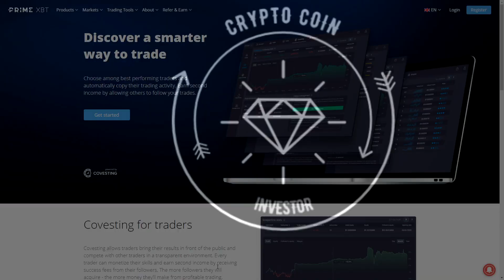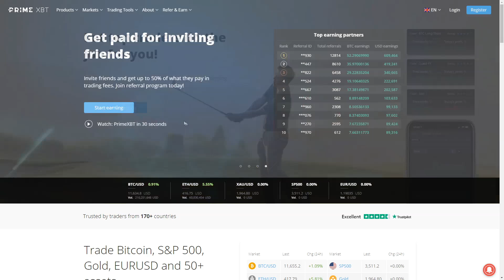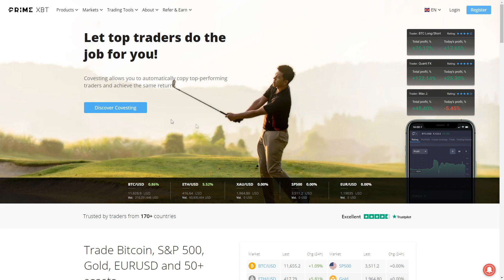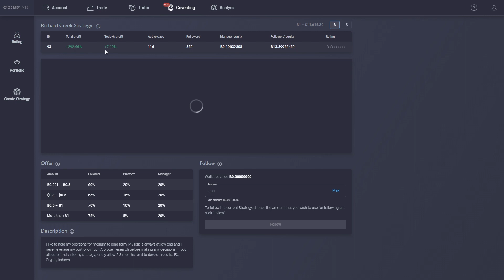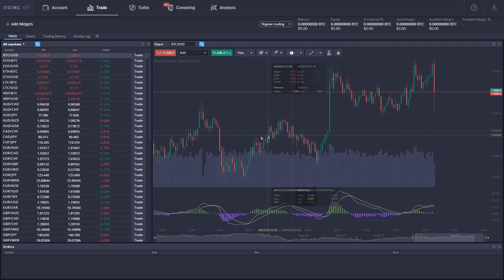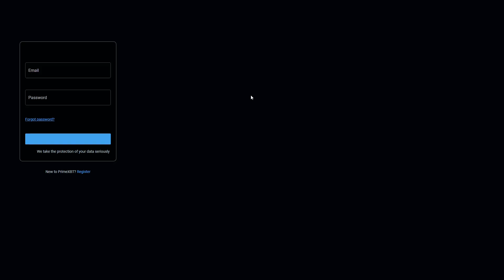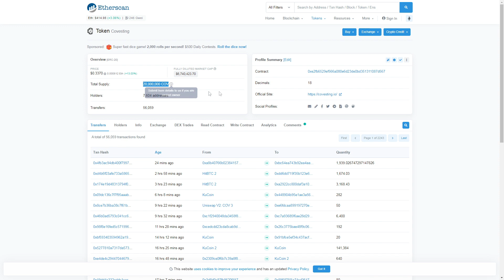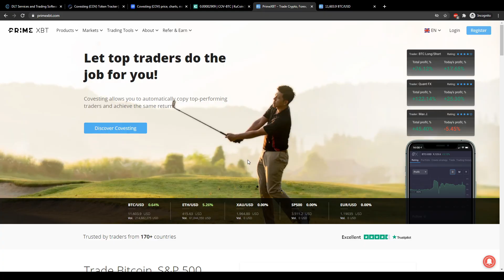COVESTING REVIEW - Copy Trading in Crypto made easy with Covesting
Is Covesting best way to copy trading in crypto? Covesting lets you choose among best performing traders and automatically copy their trading activity. This allows you to earn second income by allowing others to follow your trades.